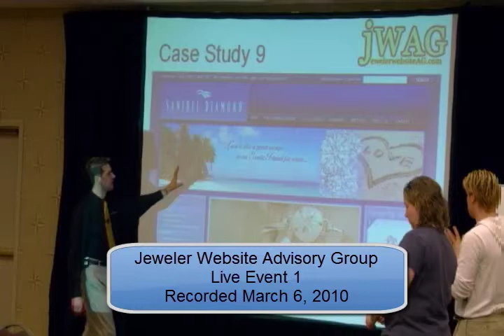Music on a Jewelry Website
Honestly, if another person asks us to put music on a jewelry website we just might scream.  You might think it makes your website interesting and cool, but in reality music on a jewelry website is akin to website black plague. This is an excerpted clip from the retail jewelry store website training we provide.  For the next live jewelry website training event please